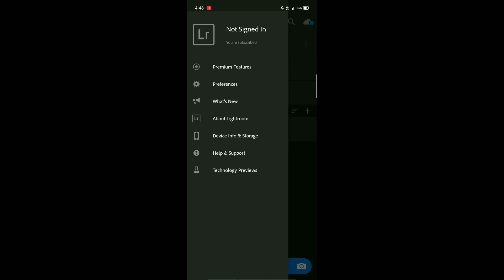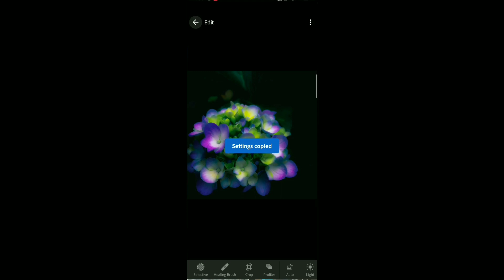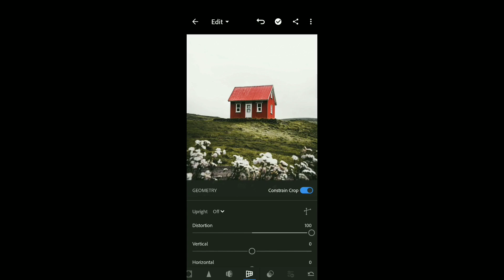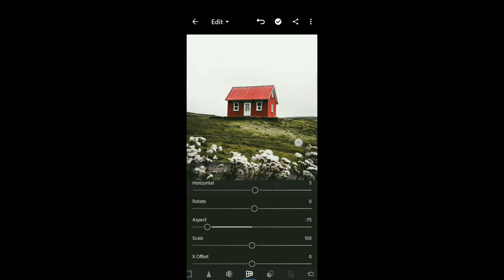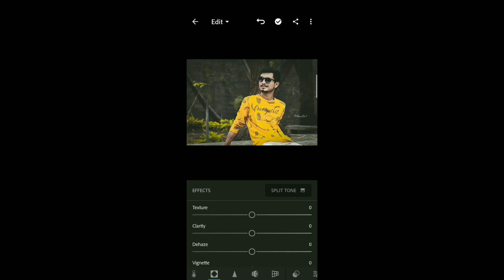🔥 TOP 5 SECRET OF LIGHTROOM |TRICKS OF LIGHTROOM |Lightroom Mobile Tricks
In this video I will show you  the top 5 tricks of light room that you will just love it

light room that APK

And if you upload the pic on Instagram then do use my hashtag

I will feature on my insta story.

Follow me on :
I'm on Instagram as @one_minute_photography

5 creative mobile photography tips, top 5 creative
mobile photography,5 mobile photography, 5 mobile
photography tips you must know, 5 mobile photography
tups and tricks, 5 mobile photography 1deas at home,
snapseed editing 2020 new, snapseed photo editing 2020
background, snapseed photo editing new 2020